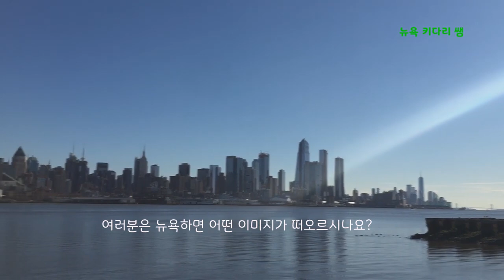미국 생활, 미국 뉴욕에 홈리스 피플이 많은 이유?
전세계 금융, 경제의 중심지인 뉴욕에는 왜 홈리스 피플들이 많을까요?

이번 영상은 맨해튼의 전경을 보시면서, 미국의 홈리스에 대한 모든 상식을
여러분들과 함께 생각하고 이유에 대해서 나누어 봅니다
이번 영상은 맨해튼의 전경을 보시면서 간단한 이유를
한번 생각해 보는 영상으로 올립니다.

1.미국 삶속에 모습 이모저모
2.한국 삶속에 모습 이모저모
3.미국에서 꼭 알고 살아야 할 정보
4.키다리 쌤과 Talk
5.키다리 쌤과 Business 엿보기
6.구독자 사연 소개
7.Road Driving
8.뉴욕 키다리 쌤과 실시간 만남